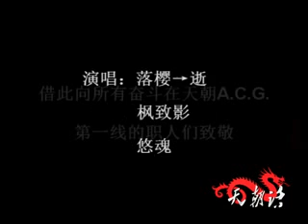【翻唱】-天朝话-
感谢 回老家结婚 填词
感谢 落樱→逝 枫致影 悠魂 演唱

感谢所有战斗在ACG前线的各位